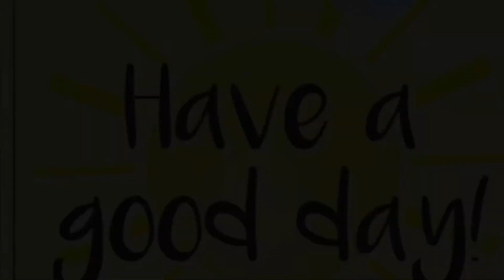November 8th, 2020 Vlog